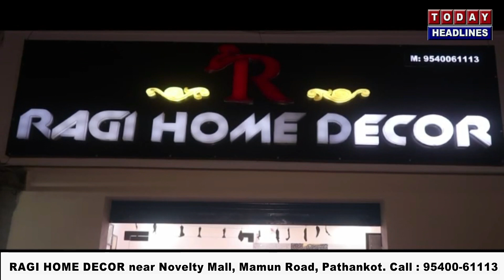कई सालों से रस्मी उद्घाटन के इंतजार में नए बने शौचालय